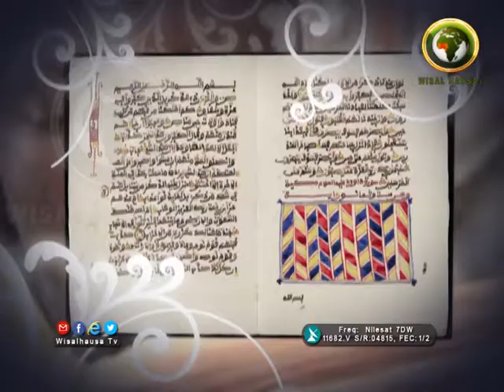TSANGAYAR TAFSIRI 11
SHEIKH RABI’U UMAR R/LEMO